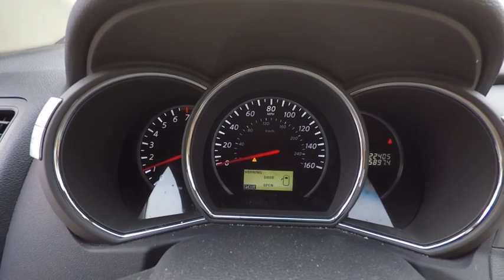2014 Nissan Murano CrossCabriolet Westmont IL 206596A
2014 Nissan Murano CrossCabriolet

*WOW!!! CROSS CABRIOLET!! SUPER CLEAN!! BEST OF BOTH WORLDS!! STYLE AND FUNCTION!! NAVIGATION!! REAR CAMERA!! DUAL ZONE HEAT AND A/C!! TILT AND TELESCOPIC STEERING WHEEL!! HEATED FRONT SEATS!! TRACTION & ABS!! SIDE AIRBAGS!! MEMORY DRIVERS SEAT!! TRAILER PCK!! POWER CONVERTIBLE TOP!! RARE FIND!! ONE OWNER!!*